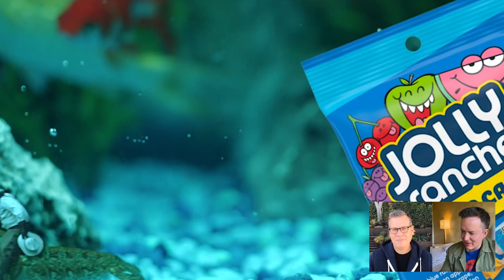BAGLEY TALKS TO AN IMPORTANT PERSON Episode 8: Eric Kallman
Eric Kallman, co-founder of the creative agency Erich & Kallman, and the creative genius behind iconic campaigns like Old Spice's 'The Man Your Man Could Smell Like,' Skittles, and Little Caesars, joins Jason Bagley to discuss the art of creating standout 15-second ads. In this episode, Eric shares his journey from Wieden+Kennedy to co-founding his agency, the challenges of working within condensed timeframes, and his tips for crafting memorable and impactful short-form content.

00:00 - Introduction: Meet Eric Kallman, Creative Legend
05:30 - The Evolution of Short-Form Ads: From 60s to 15s
12:15 - Crafting the Iconic Skittles Cloud Spot
18:50 - The Magic of 15-Second Ads: Tips for Success
26:40 - Creating Visual Gags That Stick: Old Spice and Beyond
34:20 - Why Simple Ideas Make the Best Ads
42:00 - The Importance of a Strong Brand Voice in Short Ads
50:10 - Behind the Scenes: Little Caesars’ 9-Second Masterpieces
58:30 - Wrapping Up: Eric’s Advice for Aspiring Creatives

Eric Kallman is co-founder of ad agency Erich & Kallman, and one of the most awarded creatives in advertising history